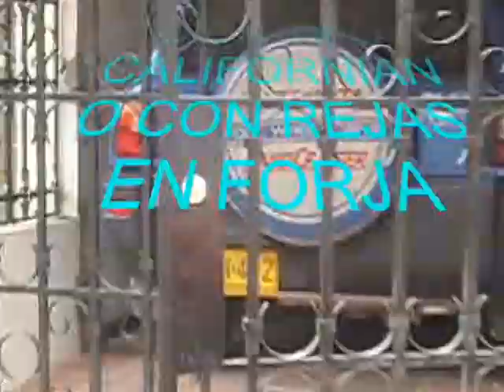CASTELLANOS 0001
ORNAMENTACION HECHA PARA LA CASA DE LA FAMILIA CASTELLANOS OTALVARO